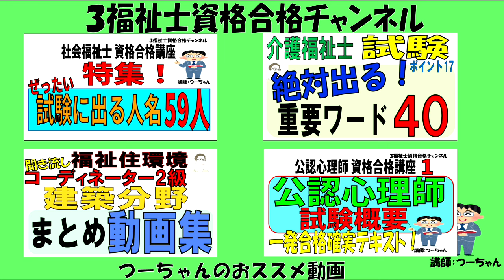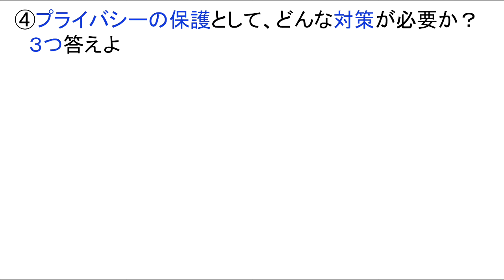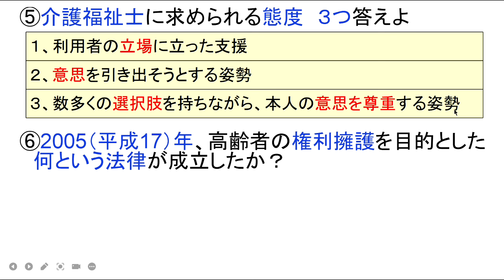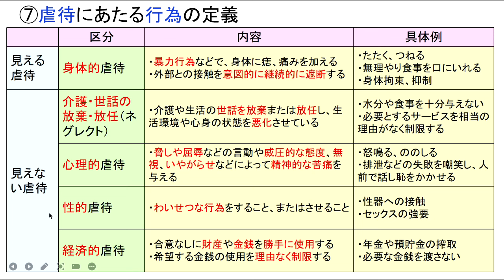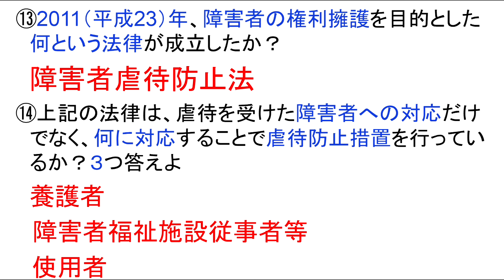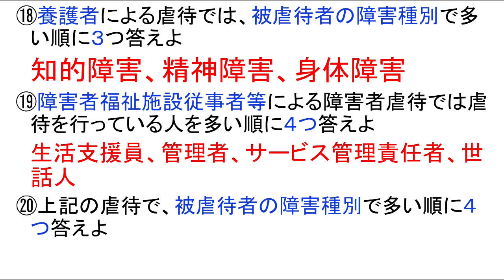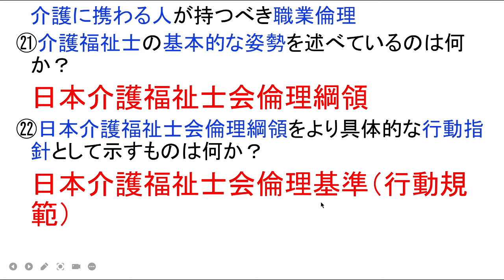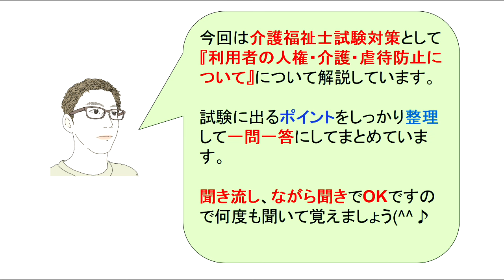介護福祉士試験対策6【利用者の人権・介護・虐待防止について】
今回は、試験対策として【利用者の人権・
介護・虐待防止について】という内容で動画
を作っています。

介護をする者の姿勢や人権を守る意識など
試験では必ず問われるものを一問一答にして
います。

後半は虐待防止策について動画を作っています。
非常に大切な所ですので必ず覚えて下さい！

◆2025年　介護福祉士試験対策動画

します。

ます。

　　　　介護福祉士
　　　　福祉住環境コーディネーター
　　　　公認心理師
　　　　す。

います。